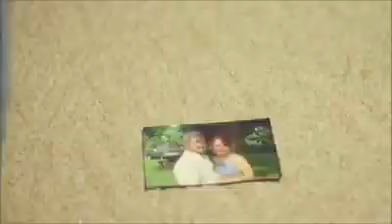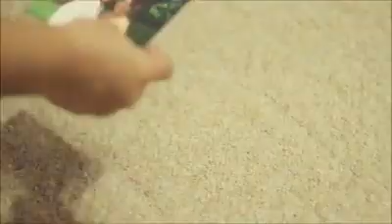LEIANA SONG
Koe taha 'eni ki'i fo'i hiva 'a Tsunami

Credit Video: Tag Band
Song Leiana Fa'u Tsunami hiva'i by Siope 'Ofa
Fakahu kihe loki misini Timi Ngungutau :)